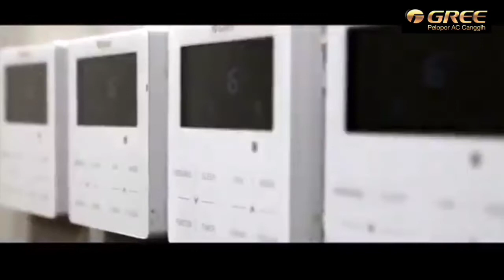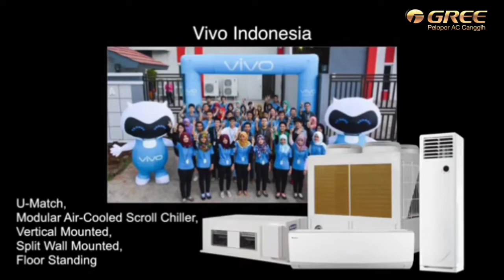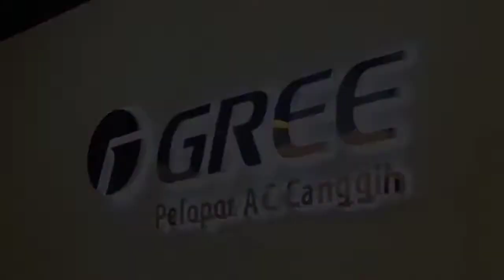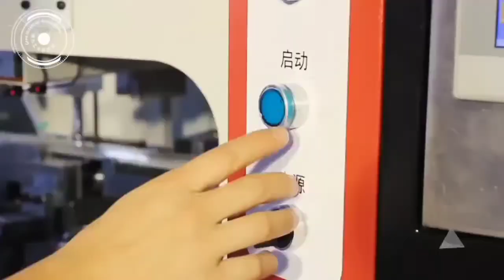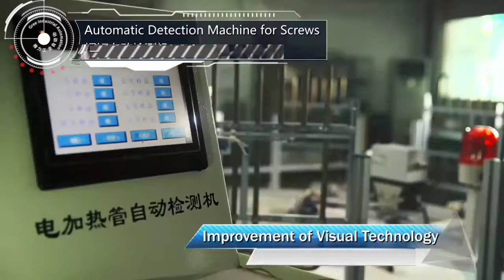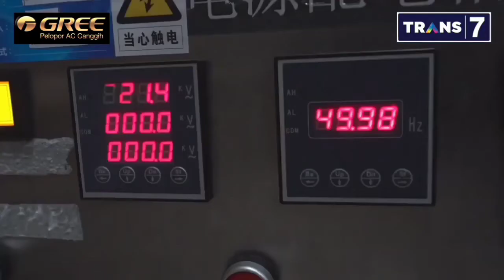Gree Giant Aplliances A company..